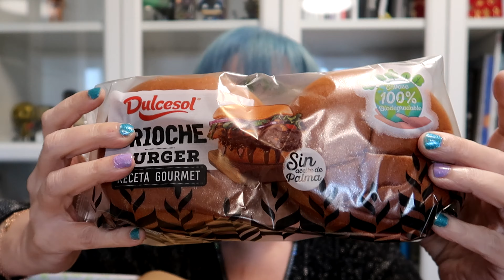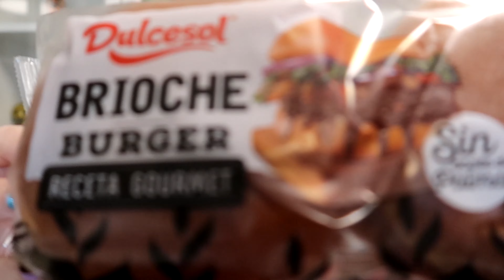Degustabox Febrero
Abro con vosotr@s la nueva caja de este mes para ver los nuevos productos que trae.